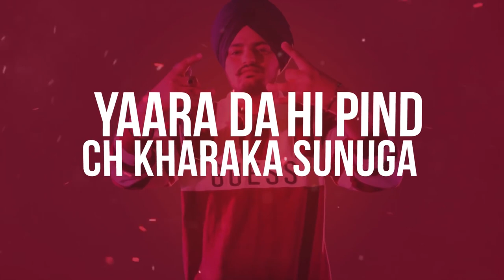Mafia Style Official Song Sidhu Moose Wala Aman Hayer Latest Punjabi Song 20191080p